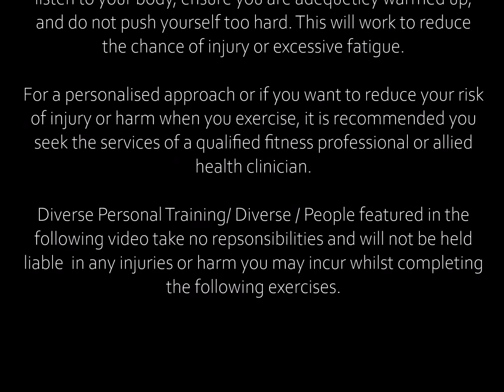Series 1 Week 1 Low intensity mobility * Patreon Launch * Body Positive Workout * Size Inclusive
Welcome my lovely! I am back with an ENTIRE SERIES to help you slowly progress your fitness levels. I am also SO STOKED to be officially launching my Patreon!

Today's workout is focused on low intensity mobility. Completely beginner friendly, today we gently move our bodies. This may be a workout in itself, or you may choose to use it as a warm up for a more intense workout.

Checkout my channel for other workouts (to be released weekly with all sorts of variations, themes, styles including H.I.I.T, aerobic, timed, strength, equipment needed, no equipment etc)